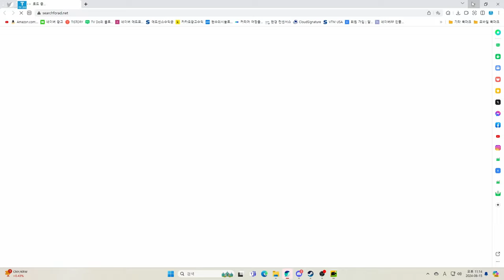🔴FernBusSimulator POV, #0312 펀버스시뮬레이터 고속버스 운행일지 EP.145[TVDo]